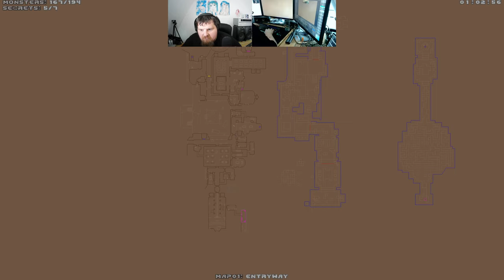GZDoom Diabolus EX - brutal doom v21 #03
Map: DEX (Diabolus EX) v1.1
Mod: HXRTCHUD,  brutal doom v21, steve flashlight